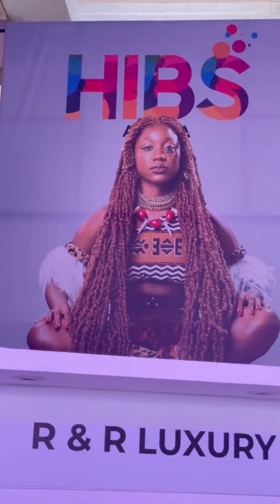Young entrepreneurs in Ghana! 🇬🇭 cra international Conference Centre.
Young entrepreneurs in Ghana! 🇬🇭

Accra international Conference Centre.